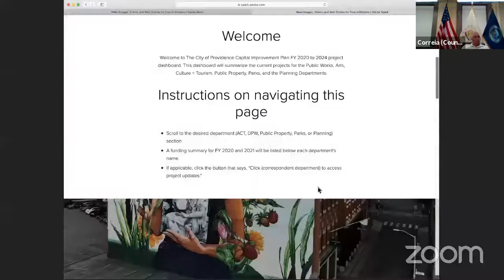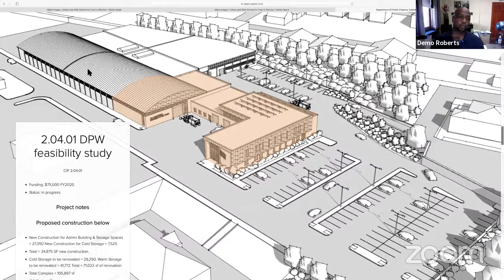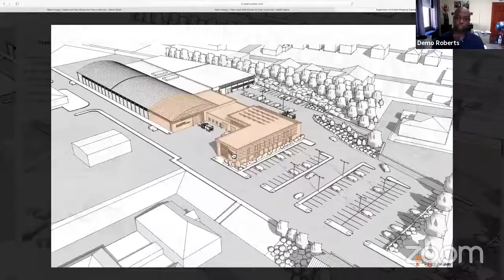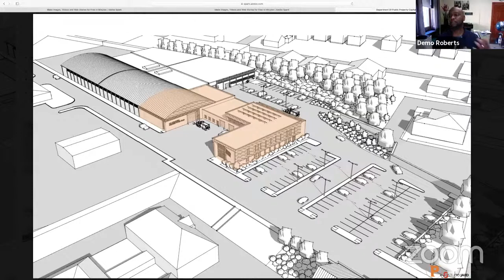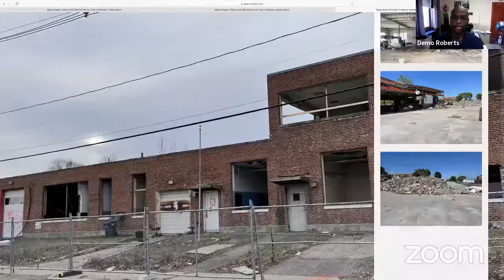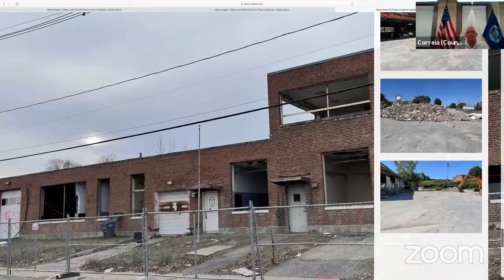Committee on Public Works-UTR of Claims Meeting and Pending Suits- Wednesday, June 30, 2021